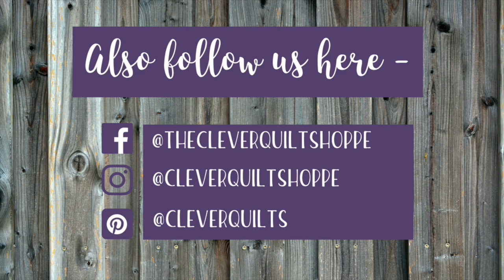Block Equations No. 10 - Perfect Spiral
In the spirit of the Super Bowl this weekend we bring you the Perfect Spiral block.  It's a pinwheel mixed with classic squares and rectangles. Like what you see?